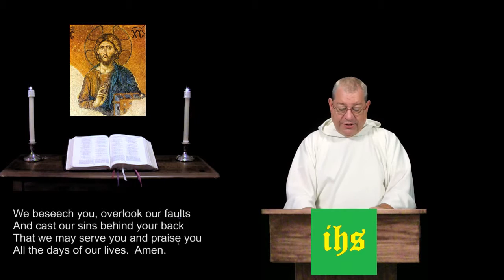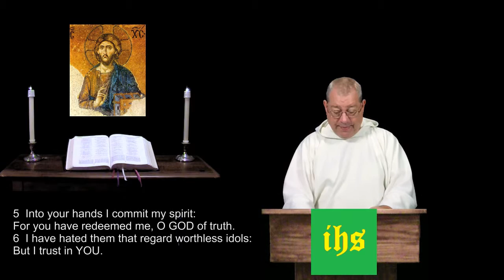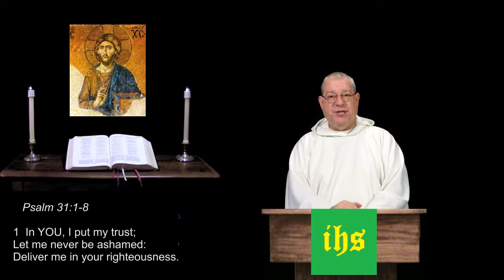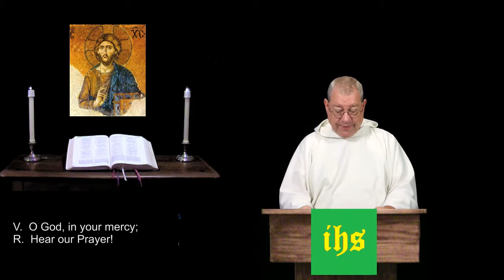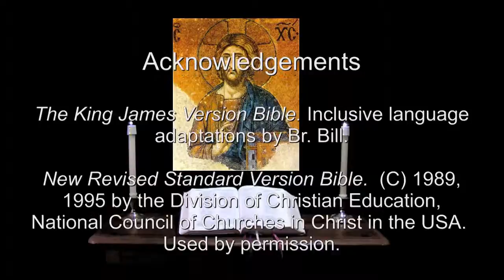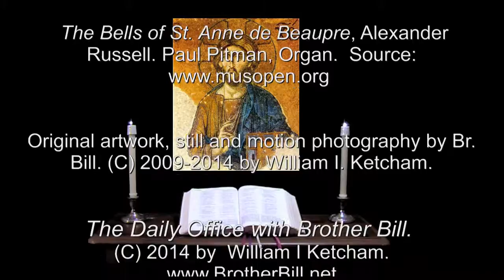24 Oct 2014 Friday Night Prayer